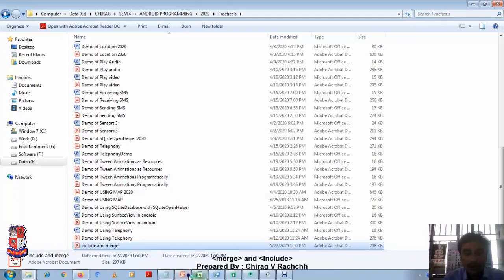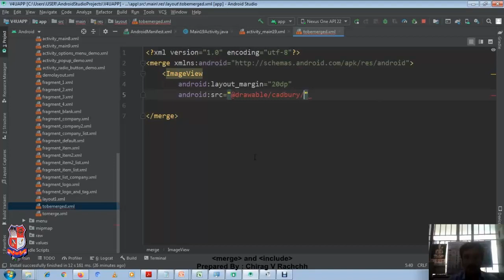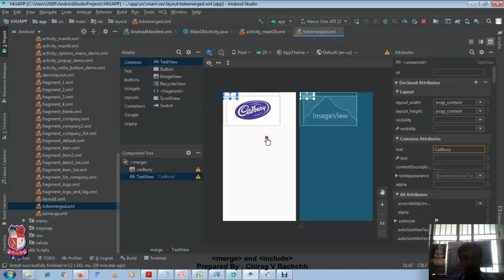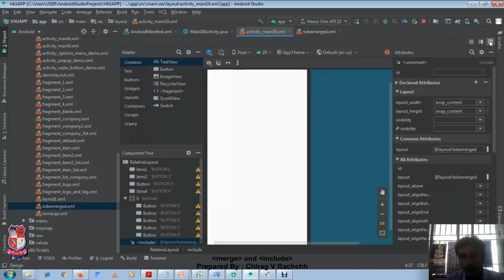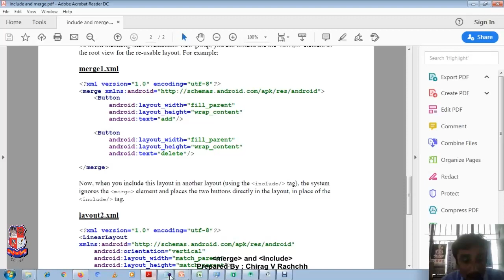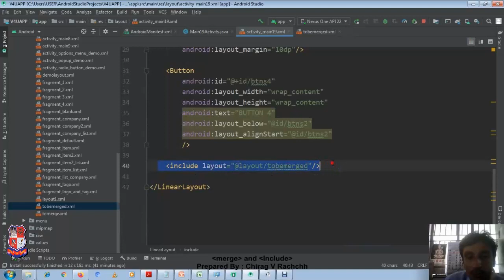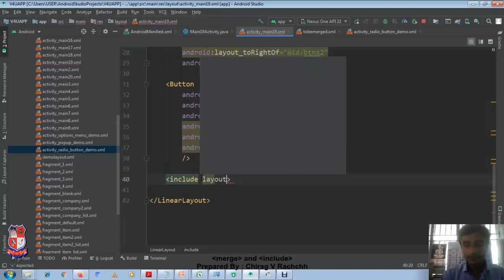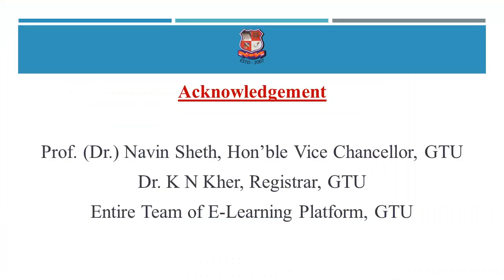GTU_MCA_ 4649303 _Mobile Computing